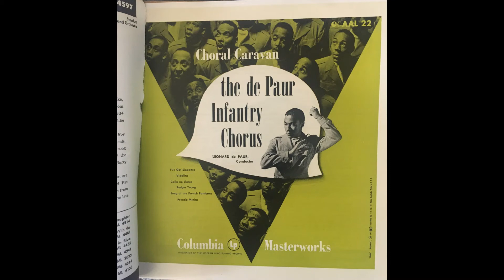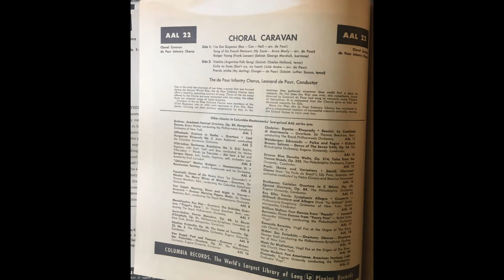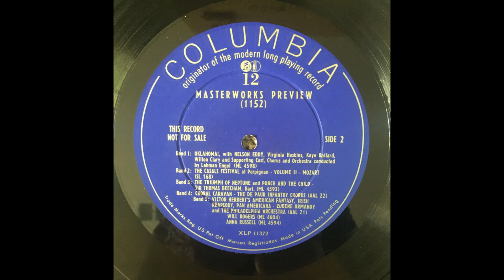Columbia AL 22 Choral Caravan, preview record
From Kit 12 (November 1952) of the Columbia Masterwork Demonstration Kits.

The de Paur Infantry Chorus
Leonard de Paur, conductor